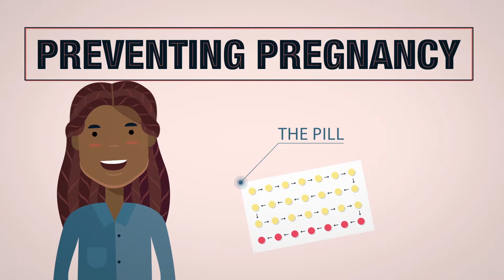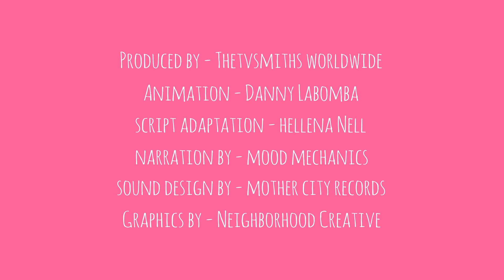Contraception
Once you start to go through puberty, it’s possible to become pregnant or make someone pregnant, which is why it’s important to be familiar with different ways to prevent pregnancy.  Contraception is either medication, a medical device or a barrier like a condom that keep a sperm and an egg from uniting. Some contraceptives, like the Pill, the Patch and the Injection, are medicines that keep the ovary from releasing an egg or ovum and need to be taken daily or every few months. Others are long acting methods like the implant or the IUD (also called “the loop”) which can be fitted by a nurse or doctor for between 3 and 10 years of protection from pregnancy depending on the method.  Condoms, called barrier methods, keep sperm from getting inside the uterus to find an egg.

Only condoms prevent the spread of HIV and STIs so it is important to use both when having sex and to be able to talk openly and honestly with partners about how you will protect yourselves from pregnancy and infections and viruses.